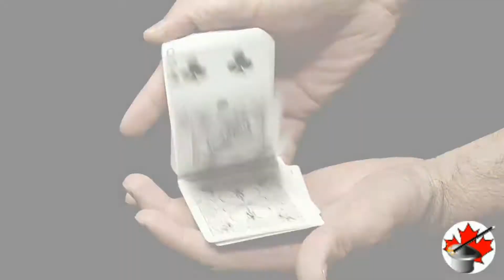Skull Deck - Canada's Magic Shop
The most famous card back design is now descending into the hands of collectors and performers with its new Skull Deck bone white Rider Backs.